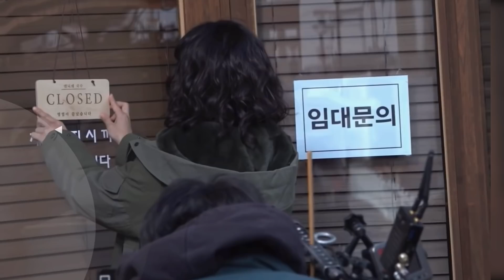คิมเซจอง ผ่านช่วงชีวิตยากลำบาก มาได้ยังไงกันนะ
คิมเซจอง เพชรเม็ดงามในวงการบันเทิงของเกาหลีใต้ เธอไล่ล่าความฝันที่อยากจะเป็นนักร้อง ความผิดหวังมากมายที่เธอได้เจอ ไม่สามารถหยุดความฝันของเธอได้เลยค่ะ กว่าจะมีชื่อเสียงเป็นที่รักได้นั้น ต้องพบเจอกับเรื่องราวมามากมาย มีเรื่องราวใดบ้าง มารับชมรับฟัง @lovekorea768 กันเลยค่ะ